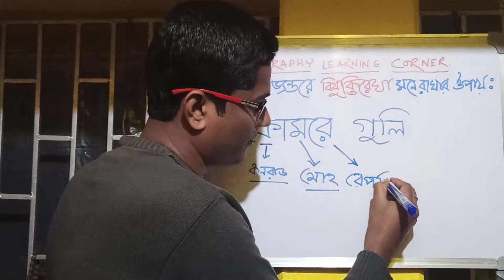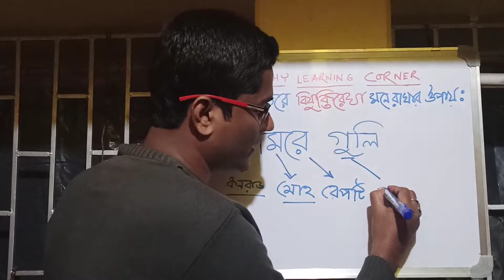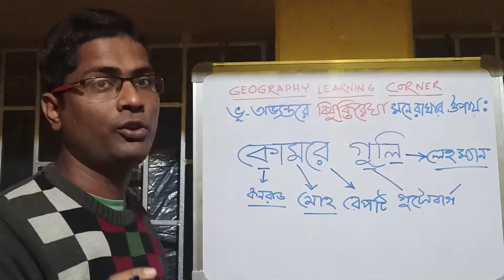ভূ-অভ্যন্তরে বিভিন্ন বিযুক্তিরেখা মনে রাখার সহজ উপায় 🔰🔰🌐🌐